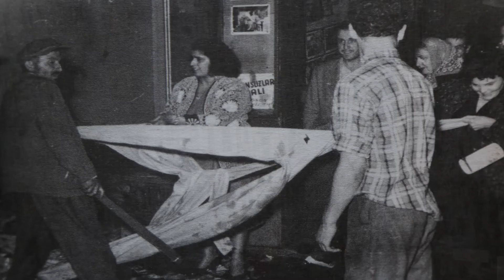Mana Mou İstanbul - Teaser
21. LTFF & Film Turkey Ltd.